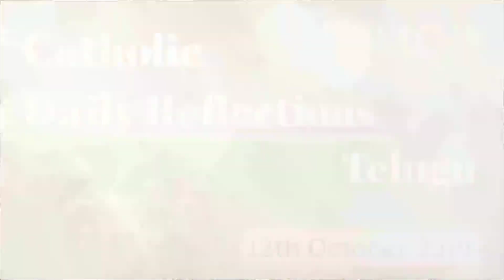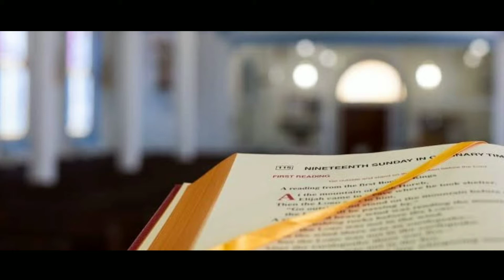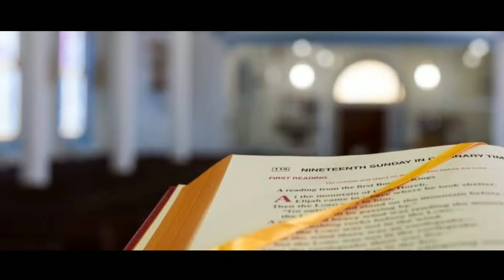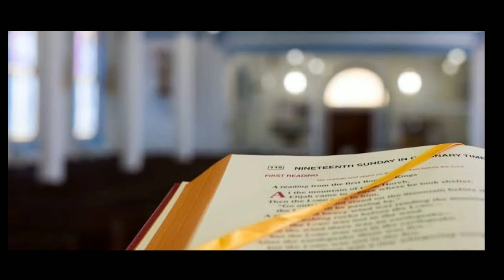Daily Telugu Catholic Reflections: 12th October 2019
" The List of Blessed People  "

This is a Homily for 12th October 2019 preached by Fr.Boni PremKumar of the Archdiocese of Vishakapatnam.

This a channel for the Telugu Catholics to listen, pray, meditate on the word of God.There are daily reflections and special talks on Catholic teaching.we wish the viewers to promote this channel to propogate faith.